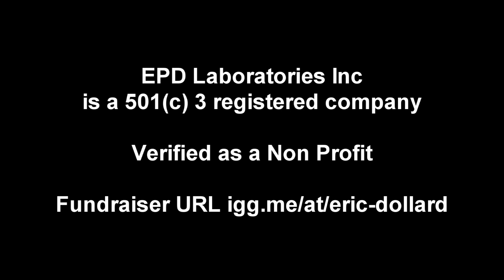ERIC DOLLARD - The Landers Facility EP 2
Eric talks about the most advanced facility he has ever built,Landers was a very broad radio frequency facility, which covered frequencies from the audible range all the way up to the microwave. Eric speaks about the Earth Stereo system where there was two very large High Frequency antenna arrays , each one occupying between 1 and 5 acres, which went up, Eric built all by himself. Eric' describes the 'unique type of stereo' that he has designed using the antenna system, which creates a dynamic movement inside the room, as if the instrument itself is moving around the room. Which reveals a myriad of other applications to the Dollard, Tesla and Alexanderson system which might be applicable to the audio & entertainment industries.

Another thing Eric discusses is his analysis of the HF spectrum and how he supplied 'intelligence' to the government agencies of the source of interference he detected. He describes the patching telecom system he used between the telephone line and the radio, that allowed him to report these policy issues to FCC and NSA.